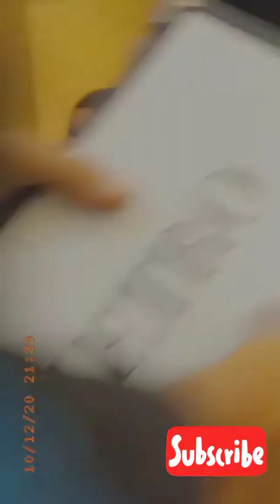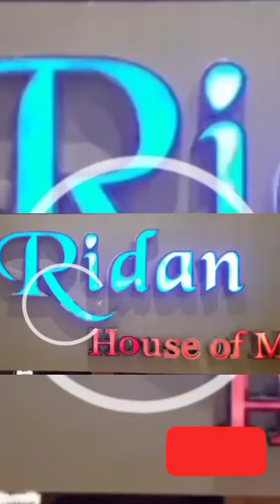October 16, 2020